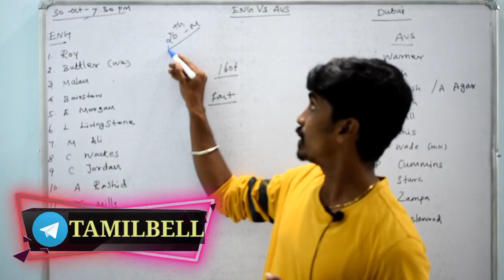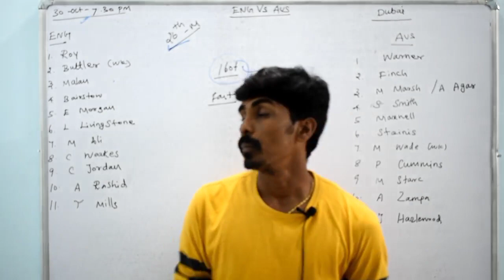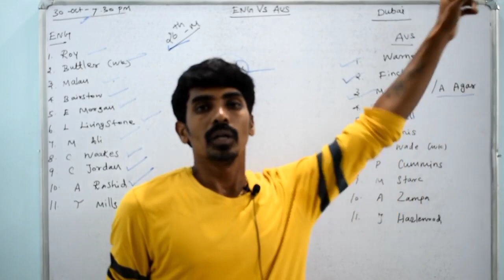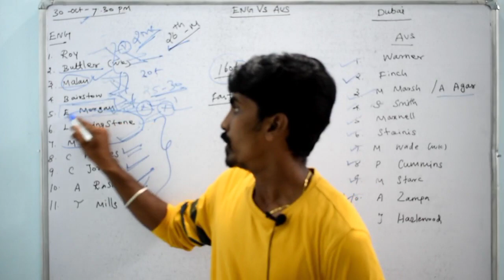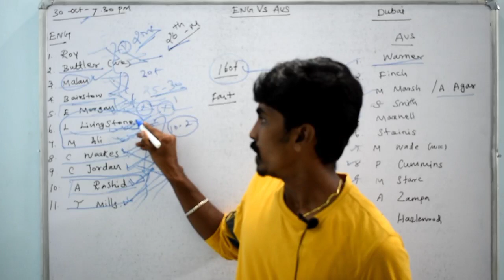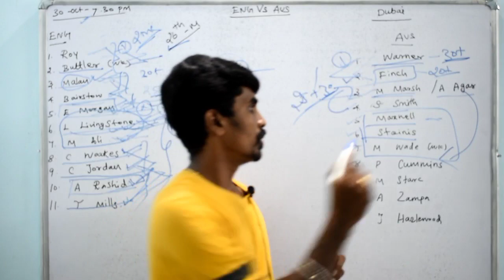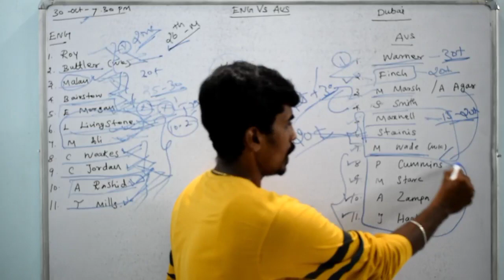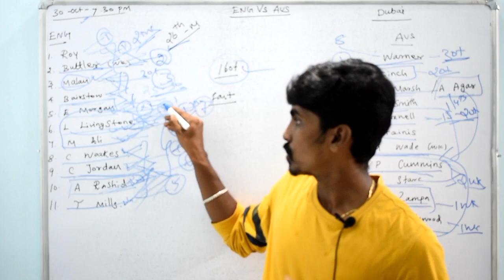ENG vs AUS ICC T20 MATCH Dream11 BOARD PREVIEW TAMIL | Captain,Vice-captain, Fantasy Playing Tips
Sportasy

Fantasy power11